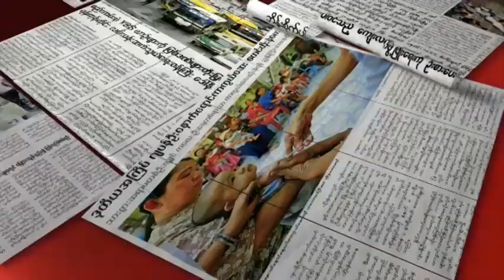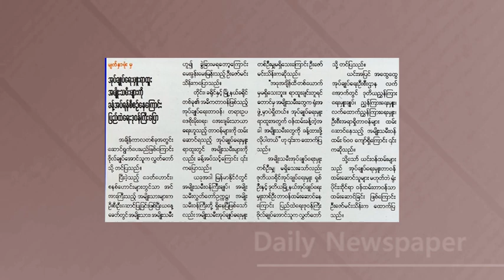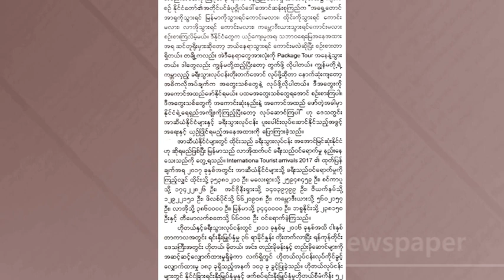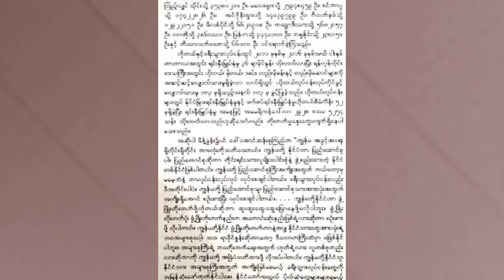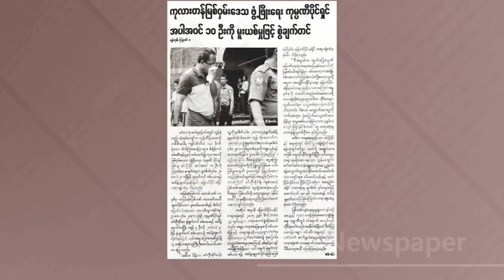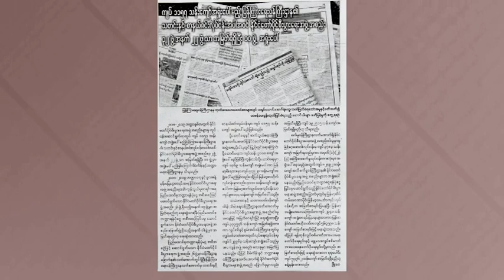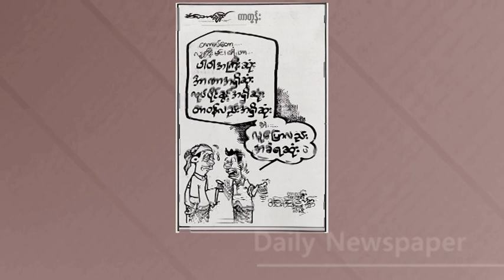DVB - သတင္းစာေပၚက ဖတ္စရာမ်ား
တင္ဆက္ - ရန္ႏိုင္ေဇာ္၀င္း၊ စိုးမိုးေအာင္